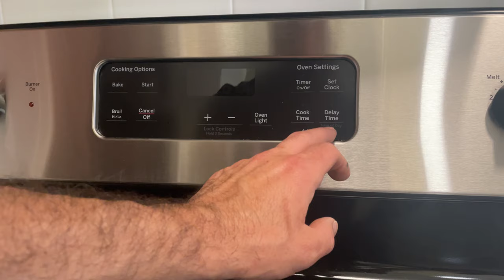GE Electric Range Installation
Removing an old range and installing a new GE electric range and power cord in a vacant apartment.